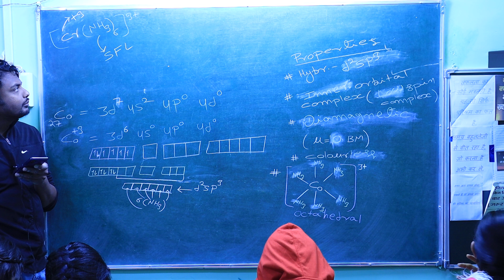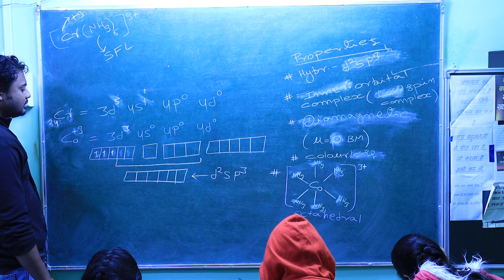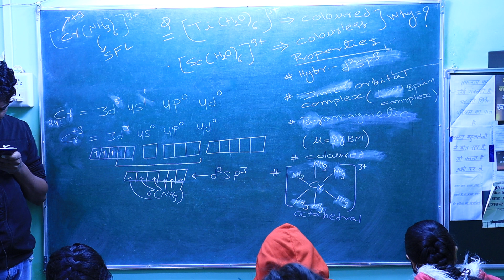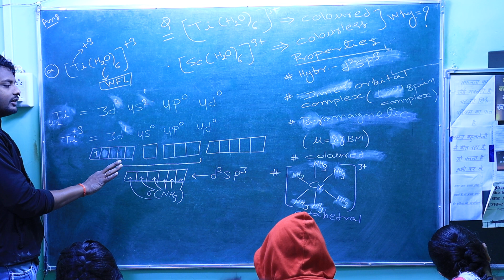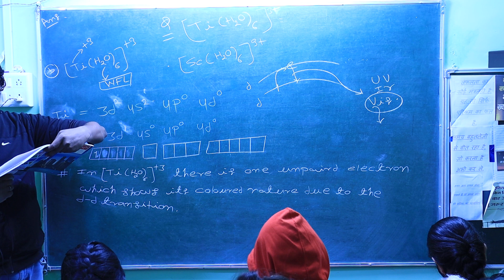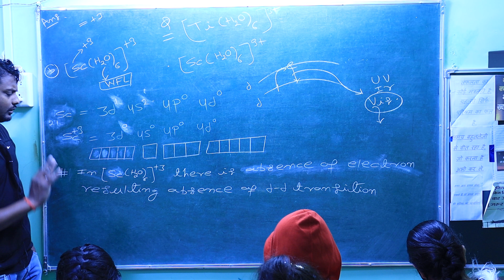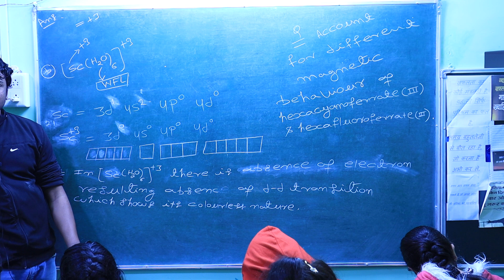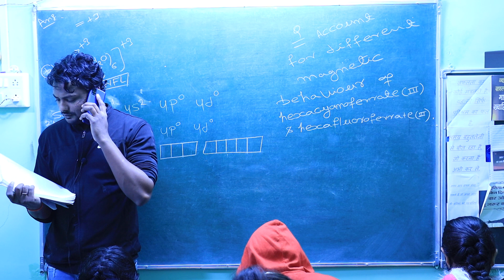11/12/CBSE/NCERT/NEET/IIT-JEE+OTHERS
AAPKI CHEMISTRY#
# NCERT                                     # CBSE
# NEET                                       # JEE